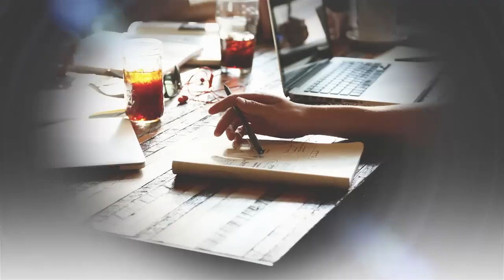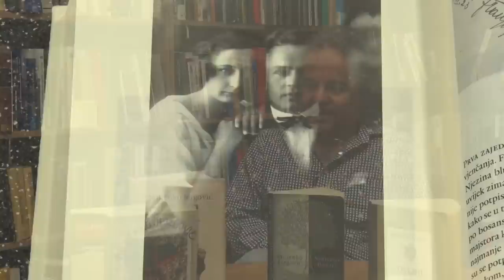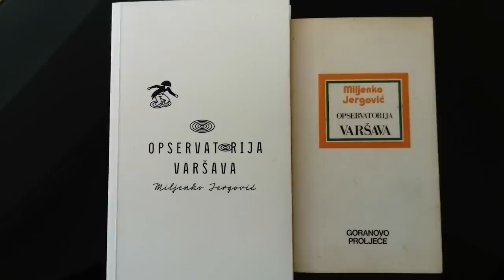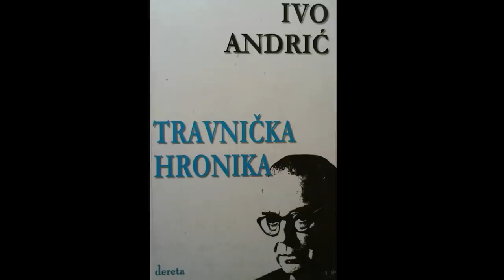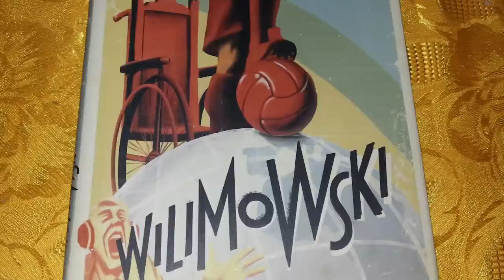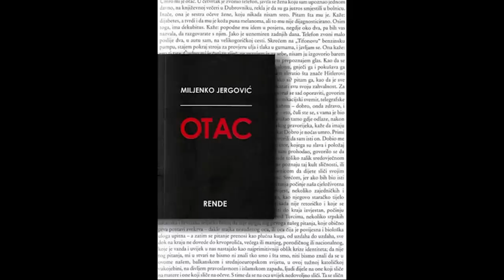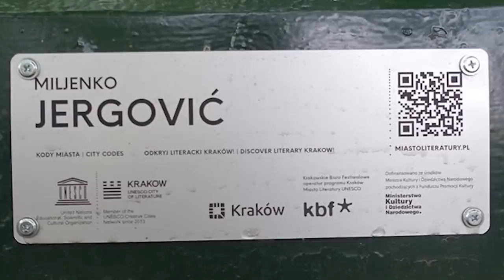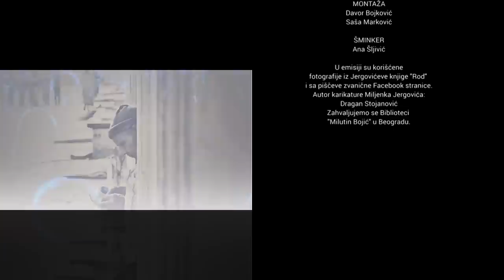MILJENKO JERGOVIĆ - "Sarajevski atentat je sve življi" - Tv Ras